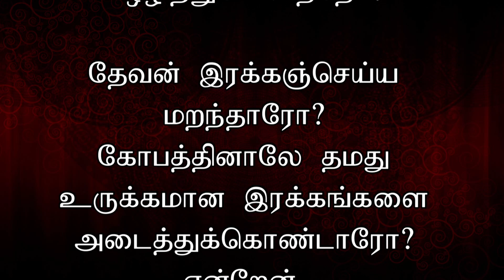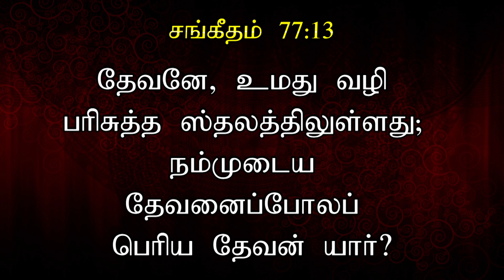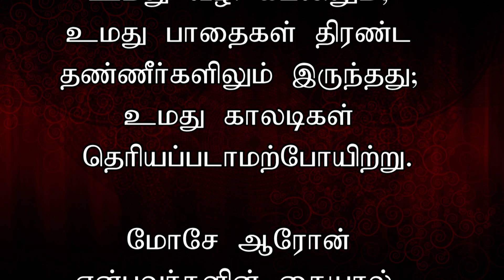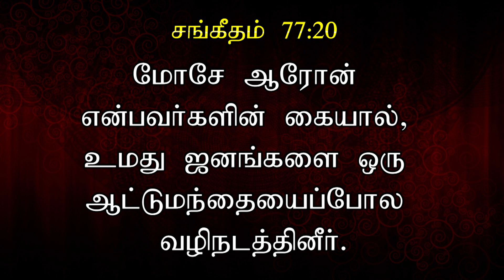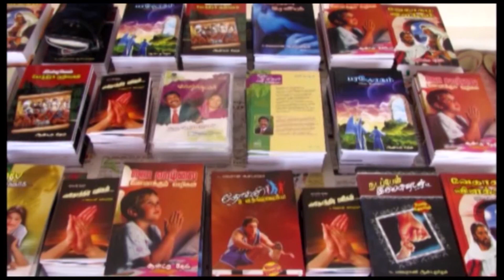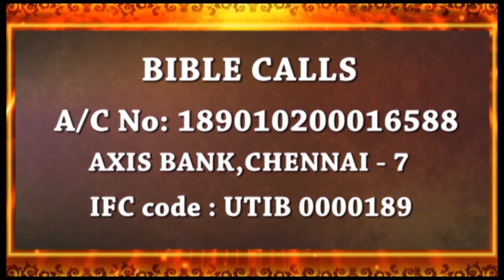Tamil Christian Devotion on - PSALMS - 77 - By Dr.Jeyarani Andrew Dev - Bible Calls-Bible TV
Tamil Christian Devotion on
 - PSALMS - 77
 - By Dr.Jeyarani Andrew Dev
- Bible Calls-Bible TV